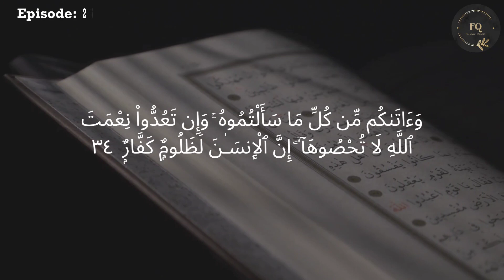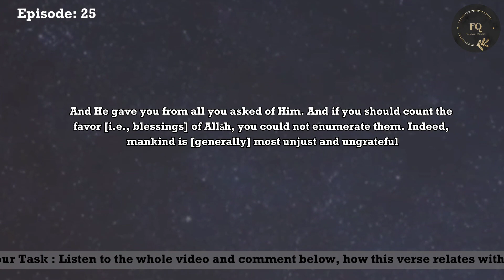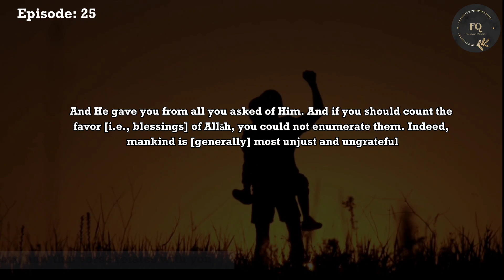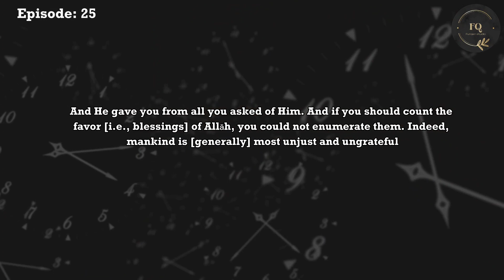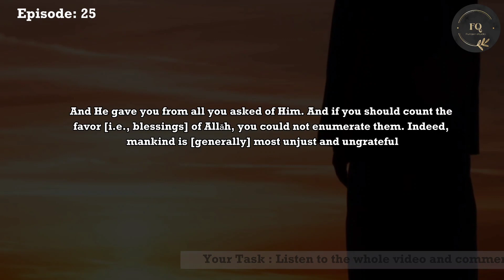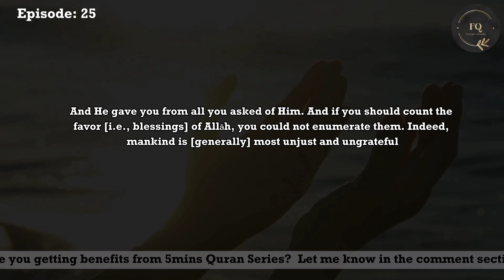Why does Allah call Insaan Ungrateful ? | Episode 25 | 5mins Quran Tafseer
Furqan Studio always strives to bring Quran studies into your life in an easy and accessible way. After reading your concern about not having time to study Tafseer I know I need to do something so the Book of Allah becomes part of your lives.

Hence, "5 min Quranic Tafseer series" will be Perfect for all of you who complain about time and procrastination.

I promise you the 5 mins you take out of your daily life for the Book of Allah will bring immense barakah into your day and time as well.